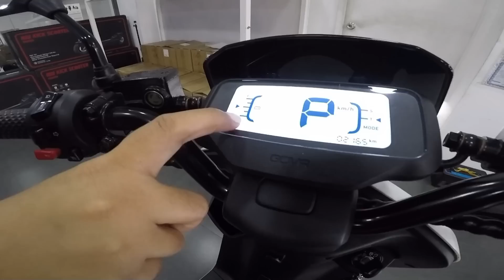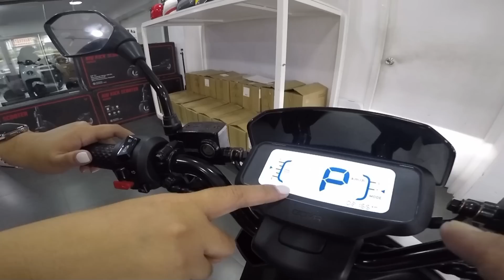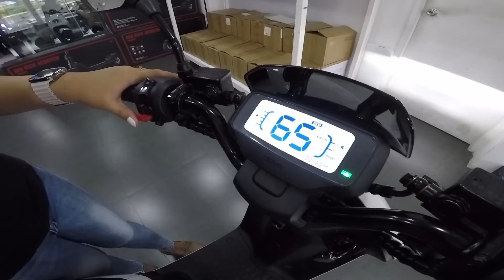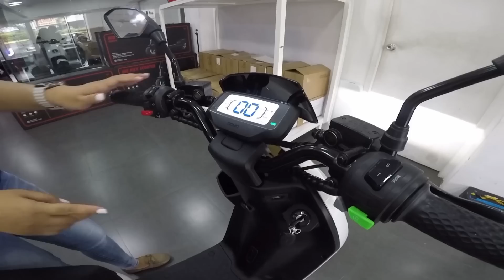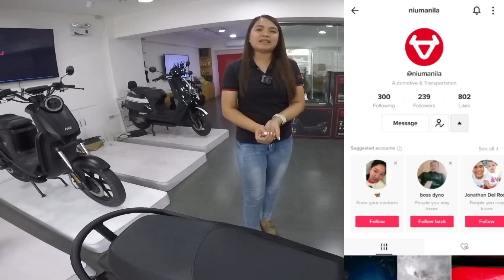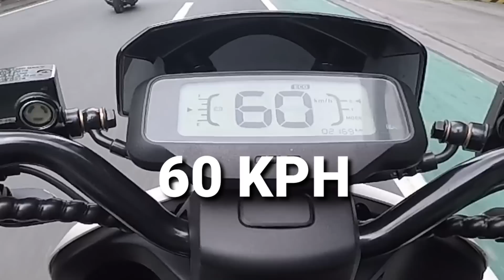BAGONG TUKLAS NA E-BIKE | GOVA 03 MADE IN EUROPE | NIU MANILA | HINDI TINIPID ANG LAKAS!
NIU MANILA
652 Boni Avenue Mandaluyong City